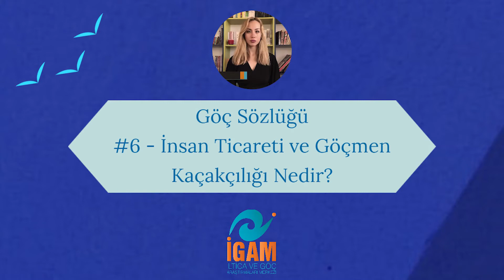Göç Sözlüğü - İnsan Ticareti ve Göçmen Kaçakçılığı Nedir?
İGAM Mesafe Tanımayan Eğitim projesi gönüllülerinden Gülce Süzen, Göç Sözlüğü'nde serisinde her programda göç alanında kullanılan bir terimi açıklıyor.

Kaynak:
Göç Terimleri Sözlüğü (İkinci Baskı) - IOM

يمكنكم دعم قناة ايكام من خلال ضغط على زر الاشتراك
İltica ve Göç Araştırmaları Merkezi (İGAM)

Türkçe, İngilizce ve Arapça hizmet veren I’Mappy uygulamamızı, Google Play Store ve App Store’dan ücretsiz indirebilirsiniz.
يمكنك تنزيل تطبيق I’Mappy ، الذي يوفر الخدمة باللغة التركية والإنجليزية والعربية ، من متجر Google Play و App Store مجانًا.